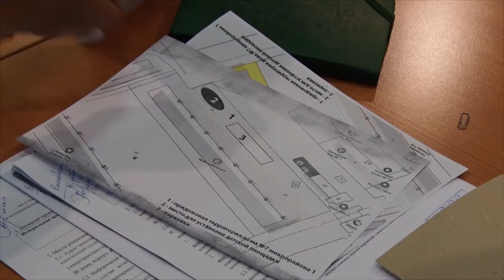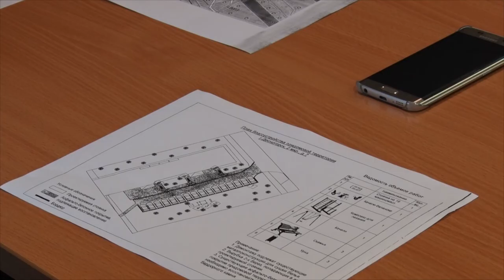Десна-ТВ: Обсуждение программы «Формирование комфортной городской среды»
Новое дорожное покрытие, бордюры и лавочки – десногорские дворы продолжают обустраивать по программе «Формирование комфортной городской среды». Результаты и перспективы этого проекта обсудили в городской администрации.